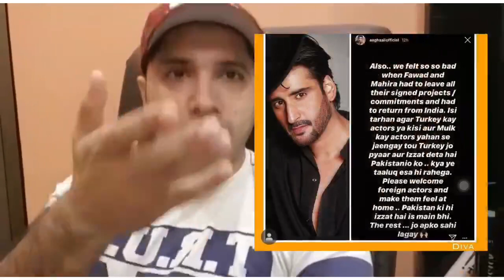hanan bukhari talk about esra bilgic and pakistani celebrities controversy on branding mobile phone